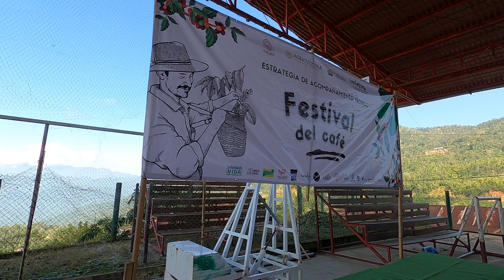RITUAL A LA MADRE TIERRA EN PLUMA HIDALGO (Festival del Café).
En  Pluma Hidalgo Oaxaca México se llevo a cabo el festival del cafe en donde se realizo una pequeña ceremonia para pedir permiso a la madre tierra y ademas de agradecer por todo lo que nos da para vivir